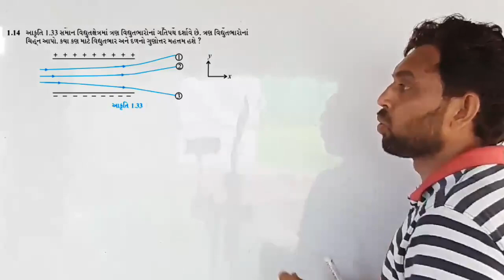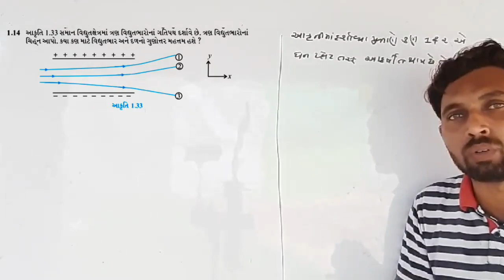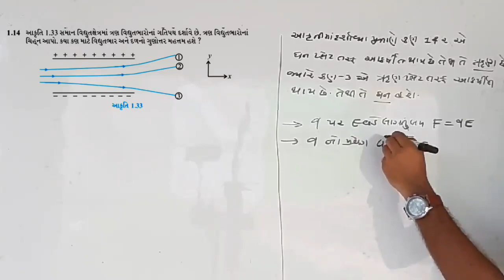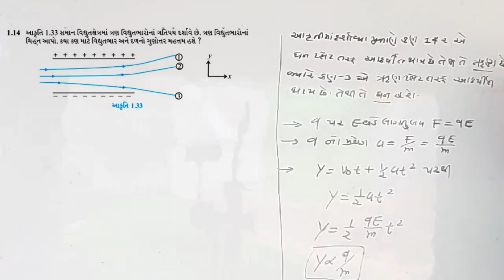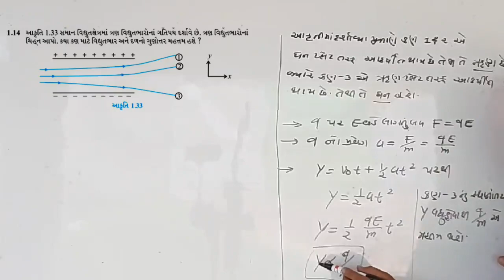EXERCISE 1.14 IN GUJARATI | CLASS 12 PHYSICS NCERT | CH 1 ELECTRIC CHARGES AND FIELDS | JEE-NEET